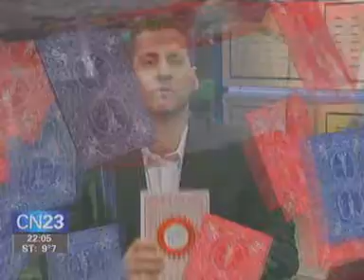Roy Cortina en el programa Sin Marcar por la señal Cn23